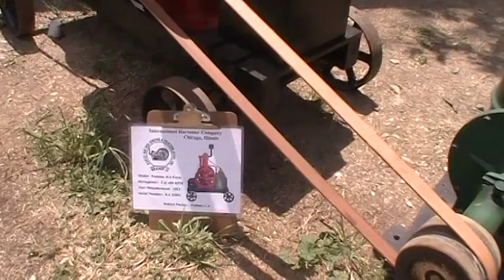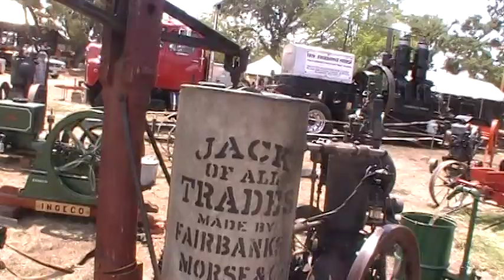A few nice engines Plymouth Ca. 2021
Most doing work ...  good line up!